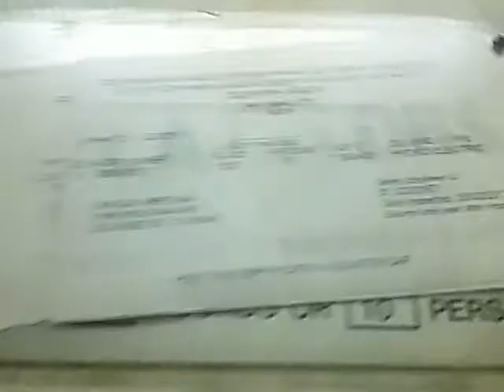RARE O&W Elevator at an Undisclosed Location